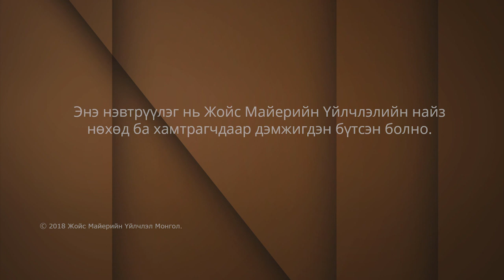Жойс Майер. Ямар ч үед амьдралдаа сэтгэл хангалуун байх нь 1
Өнөөдөр би “Ямар ч үед амьдралдаа сэтгэл хангалуун байх нь ” гэдэг хичээлийг зааж өгөх болно. Таныг юу гэж бодож байгааг мэдэхгүй байна гэхдээ би амьдралдаа дуртай баймаар байна. Би зүгээр амьдралынхаа зарим үед нь л дуртай байхыг хүсэхгүй байна. Та амьдралынхаа зарим хэсгийг хайрлаад заримыг нь хайрлахгүй байна гэж байхгүй. Та амьдралынхаа бүх цаг үеийг хэрхэн хайрлах тал дээр суралцах хэрэгтэй. Бид шархалсан, шударга бус хандаж байсан , дургүй байсан тэр  зүйлүүдээ ч хүлээн авч хүлээн зөвшөөрч дуртай байх тал дээр элч Паулаас зарим нууцуудыг нь суралцах болно. “Ямар ч үед амьдралдаа сэтгэл хангалуун байх нь”  нэвтрүүлгээс хүлээн авч үзээрэй.